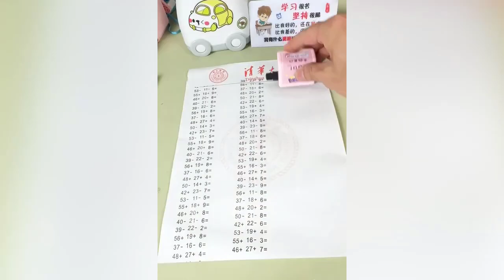Satisfying Enjoy & Relaxing Compilation. Amazing People & Tools. Best Funny Videos compilation. P186